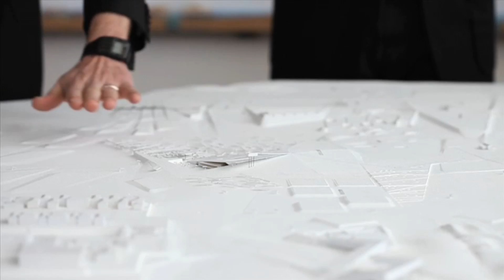New York Resilience Before and After Superstorm Sandy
On the one year anniversary of Sandy, The Rockefeller Foundation and partners explore our history building resilience in New York, before and after the superstorm.